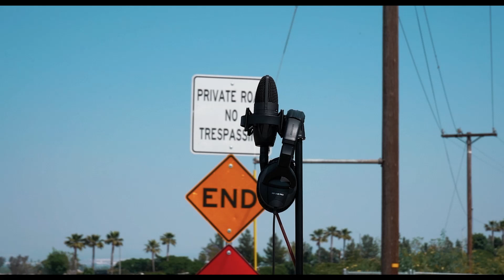Young Note "Free Game" (Live Performance) | Audio Sessions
Artist //
Young Note

Cameraman //
Uni-Verse

Merch/Clothing Provided by //
A1SD1 La Duce